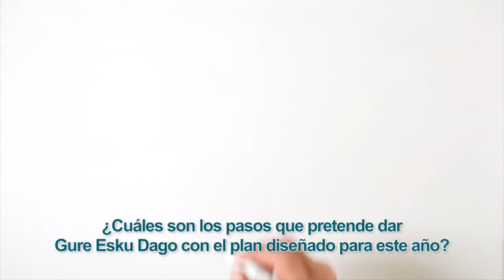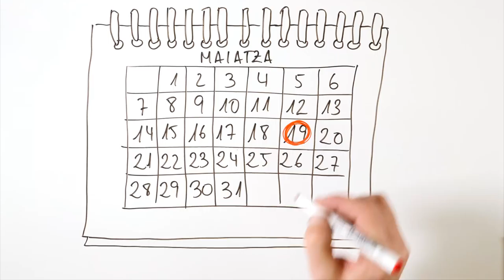Etorkizuna Nafarron Esku / El futuro es nuestro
Nafarroako Gure Esku Dagoren plangintza azaltzen duen bideoa. Vídeo explicativo del plan de Gure Esku Dago Nafarroa.